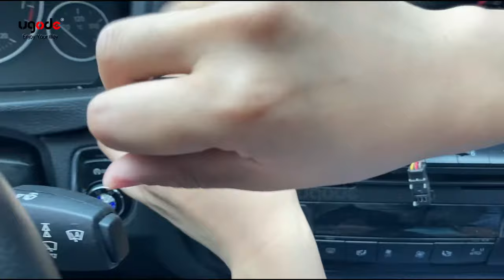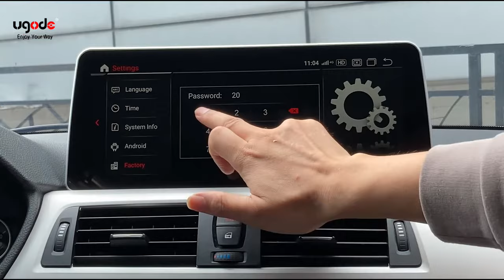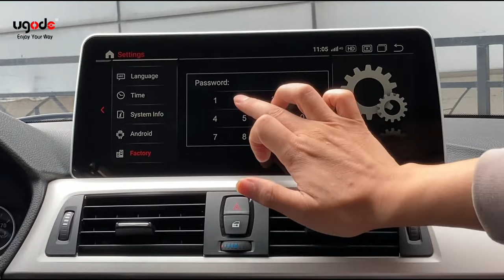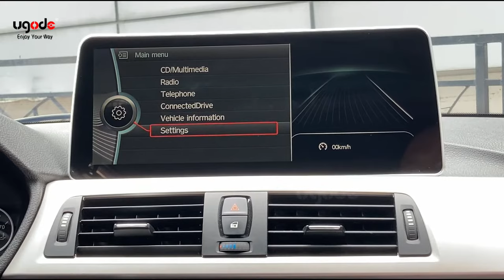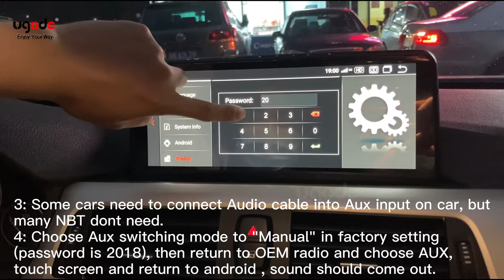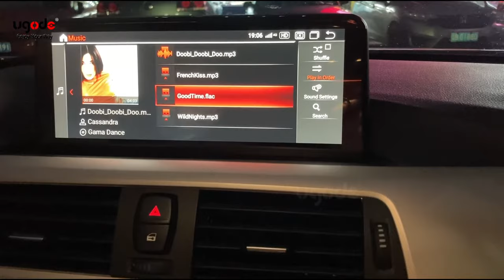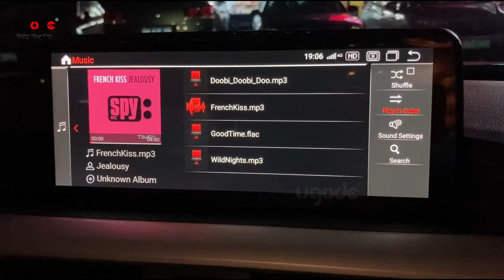BMW F30 Android Screen Display 12.3| OEM Radio Upgrade Install DIY | BMW 3/4 series F30 F32 | Ugode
It is guide how to install Ugode 12.3inch Android Screen for  BMW 3/4 series F30 F32 | apple wireless carplay | android auto | car stereo | head unit |Display Monitor navigation
---Video to show how 12.3inch screen works on BMW 3/4 series F30 F32
Purchase from ebay
--- Video to show how to relocate optic cables.
*How to Fix Android screen without sound after installation
1. Check optic cables well relocated correctly and closely.
2. If there is Aux input port on car, connect Audio cable/box into it.
3. Choose AUX Switching mode “Manual” in factory settings, Factory setting--code"2018"--Vehicle--AUX Switching modes--choose "Manual" ,then go to OEM radio and choose “Audio-AUX” , touch screen to android, sound out. (BENZ NTG5 and BMW EVO is in USB function shows USB device connected) .
4.please go to the android factory setting(code is 2018) to check if the "CAN Protocol" chosen is NTG5.0/NTG4.5/NTG4.0/NBT/CIC/CCC, Choose according to original system of the CD（Usually set at the factory, no need to change）
note: if your car is Benz NTG4.5 which has no AUX, need to activate Aux inside factory settings first, the route is : Factory Settings-Vehicle-AUX Activate after restart, you will see AUX inside NTG menu.
--- Video to show how to activate Aux
for benz NTG4.5/NTG4.0 need to confirm that the white plug connection on the power main cable is correct
--- Video for Benz to show how to set AUX Switching mode to “Manual” for sound.
--- Video for BMW to show how to set AUX Switching mode to “Manual” for sound
*OEM factory radio menu is not showing correctly or flashing:
In android setting-factory settings-car display, password: 2018, please choose Cartype one by one according to the original radio system such as CCC, CIC, NBT or NTG4.0, NTG4.5, NTG5 , not car models until OEM radio display correct.
--- Video to show how to select Cartype for BMW
--- Video to show how to select Cartype for Benz
*No signal: if it is no signal on original radio system, please check the followings:
1. If the LVDS cable is plugged into android screen correctly.
2. If the optic cables are relocated correctly.
3. If the original CD/headunit is turned on.
4. If screen is in AUX mode, it will show “No signal”, choose the right upside corner on screen, it will go back to android
5. please check the android factory setting(code is 2018) to check if the "CAN Protocol" chosen is NTG5.0/NTG4.5/NTG4.0/NBT/CIC/CCC, Choose according to original system of the CD（Usually set at the factory, no need to change）
note: for benz NTG4.5/NTG4.0 need to confirm that the white plug connection on the power main cable is correct
*Camera: if rear camera not works
1. If it is OE camera, just need to choose "OEM camera" in camera type in android setting(System--Camera Selection--OEM Camera).
If it is aftermarket camera, need to choose "aftermarket camera" in camera type in android setting , BMW manual gear car need to go into factory setting to change it from Automatic to Manual.
For wiring aftermarket camera, check camera connection in the paper in the package.(bmw manual and automatic gearbox wiring is different)
2. If still not work: please try all option in Factory setting--Vehicle--gear Selection-gear 1, 2, 3 to check which one makes the camera work
*Carplay connection：If  Carplay connection is unsuccessful
If use Carplay, please delete phone Bluetooth record first, turn on phone WIFI, pair Bluetooth to android Bluetooth only, it will go to carplay menu(phonelink in menu or zlink in app)when use carplay, Bluetooth menu shows closed, also android WIFI is turn off. it is correct, refer